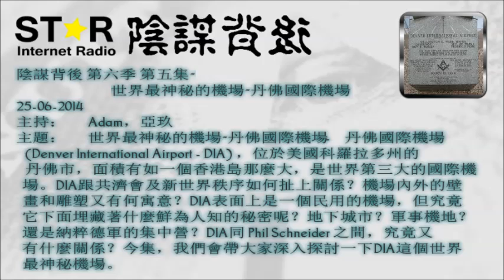陰謀背後 第六季 第五集~世界最神秘的機場~丹佛國際機場